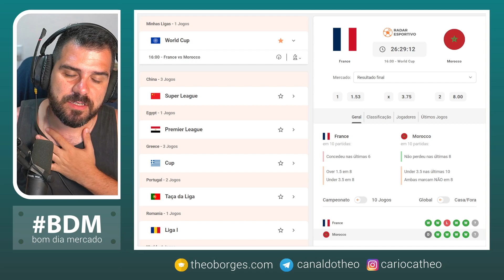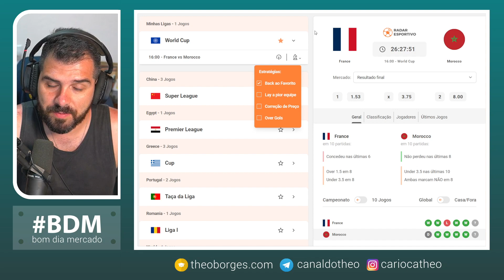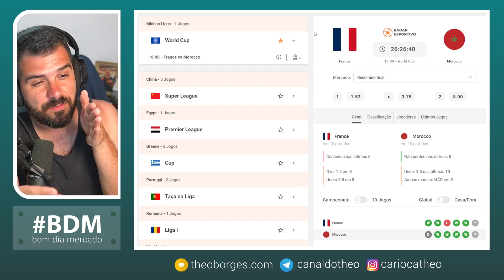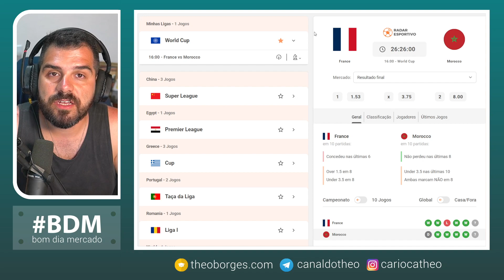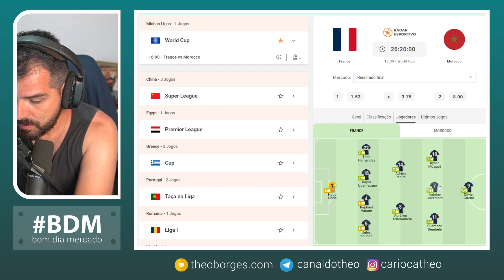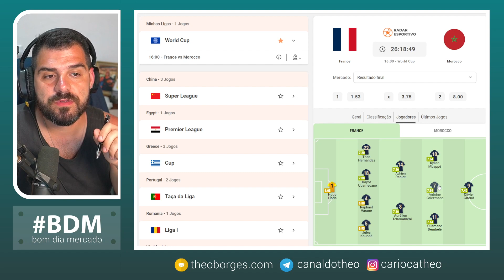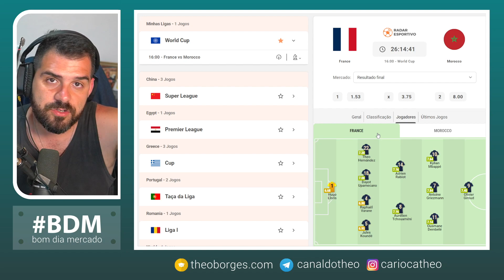Planejamento de Trade Esportivo para Copa do Mundo - 14/12/22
Planejamento de Trade Esportivo para Copa do Mundo
Semifinal - França vs Marrocos